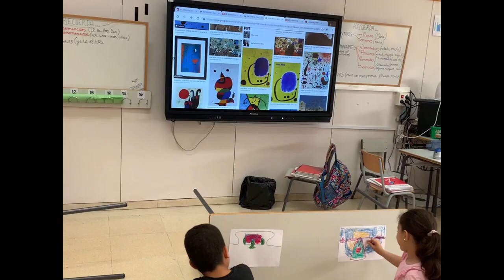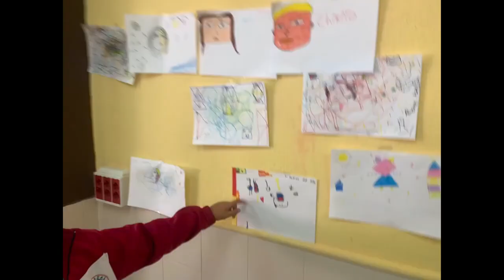CEIP Real. Joan Miro. Creando Puentes Erasmus +